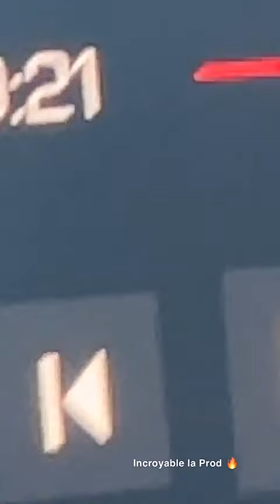MELANIE DA CRUZ - 10 Novembre 2023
Les amis on se retrouve pour mon vlog du 10 Novembre 2023 sur notre chaine - Pour retrouver tous mes vlogs direction ma playlist